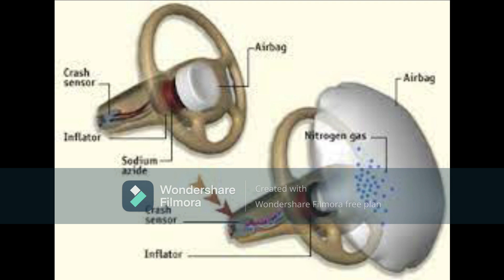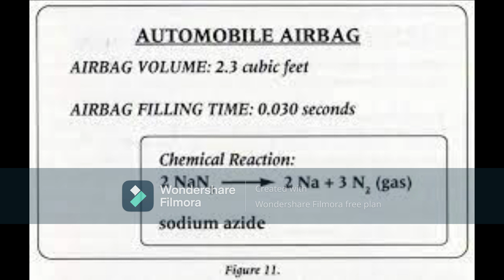CAR का AIRBAG काम कैसे करता है? How does CAR's AIRBAG work?